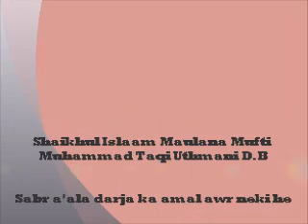NEW - 18 AUG 2012 Shaikhul Islam Mufti Taqi Usmani D.B Bayaan- Sabr Aala Darja ka amal aur Neki he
New Ramadhaan 2012 Bayaan by Shaikhul Islaam Hazrat Mufti Maulana Muhammad Taqi Usmani saheb D.B delivered at Jame Masjid Baitul Mukarram in Karachi on the 18th of August 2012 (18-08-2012)

Shaikhul Islam Mufti Muhammad Taqi Uthmani ka Mawdhoo - Sabr/Patience Aala Darja ka amal aur Neki he

Shaikhul Islam Mufti Muhammad Taqi Usmani is the respected son of Late Hazrat Shaikhul Islaam Mufti Shafi Usmani Rahimahullah as well as the respected brother of Mufti Azam Pakistaan - Mufti Rafi Usmani saheb D.B) .
Sheikhul Islaam Hadhrat Maulana Mufti Muhammad taqi Uthmani saheb is one of the biggest aalims in the world.Hazrat Mufti Taqi saheb Muddazillahu studied by many of the worlds greatest scholars at the world famous Darul Uloom Deoband and has expertise in various different fields.